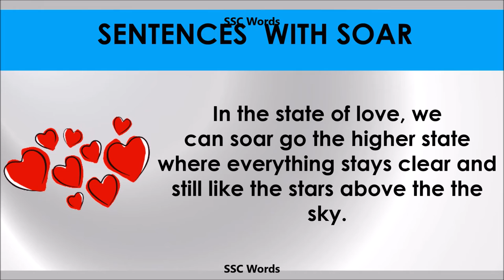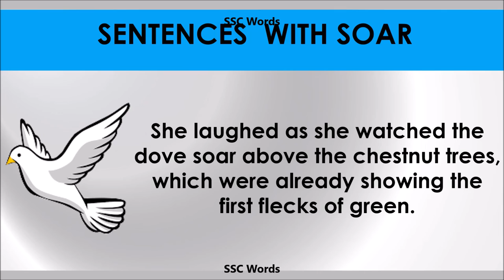Soar - Improve English - Meaning and 5 sentences - GRE / CAT / GMAT word - SSC Words